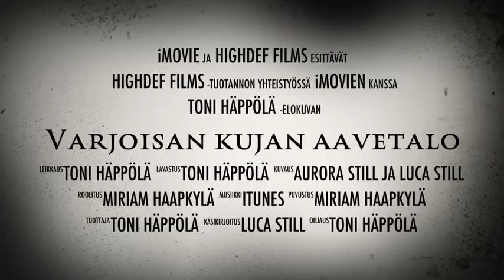Varjoisan kujan aavetalo Traileri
Traileri